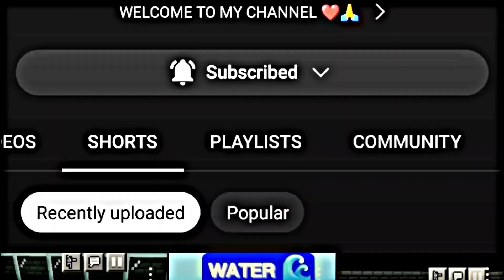TYSON × FLEXO MINI JOUNRERY EDIT VIDEO:)💫🔥❤️🎉